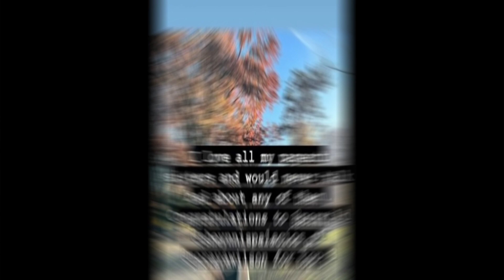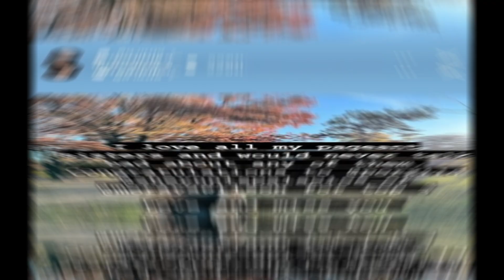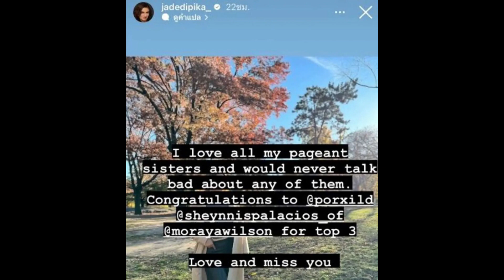มิสเนปาล 2023 เคลื่อนไหวหลังโดนแฉนิสัยไม่ดี ทัวร์ลงเพราะจะถีบ แอนโทเนีย